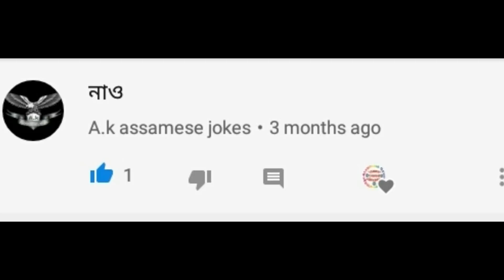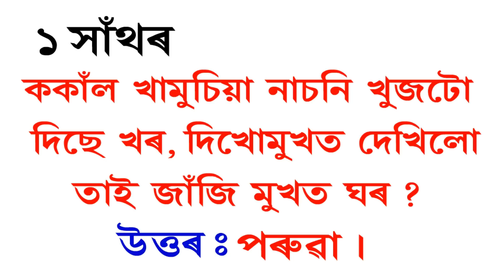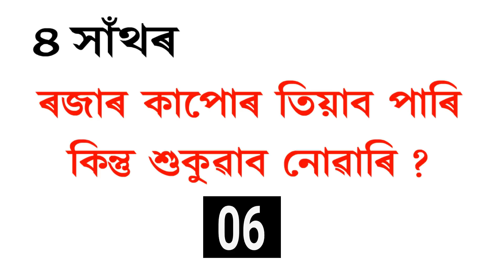5 টা অসমীয়া সাঁথৰ || Assamese hathor with answer || Assamese new riddles || by Assamese GK || part-7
বন্ধুসকল আপােনালোকৰ বাবে এই ভিডিঅ'টোত 5টা Hathor আৰু উত্তৰ আছে | Hathor কেইটাৰ 10 চেকেণ্ডকৈ সময় দিয়া আছে, এই সময় আগত উত্তৰকইটা দিব পাৰিল আপোনালোকে Comment কৰি নিশ্চই জনাব | আপোনালোকৰ বাবে এটা প্ৰশ্ন আগবঢ়াইছো যদি উত্তৰটো জানে তেন্তে Comment কৰি নিশ্চই জনাব |

by , 'assamesegk'